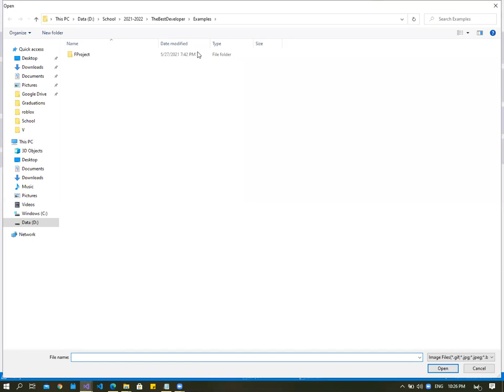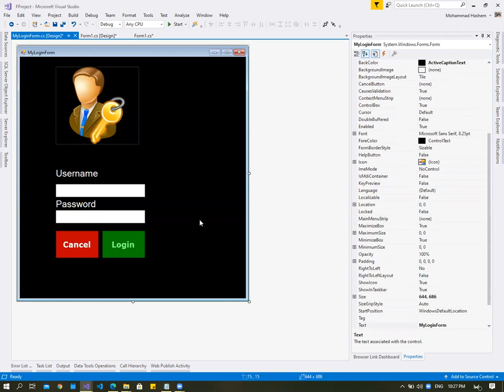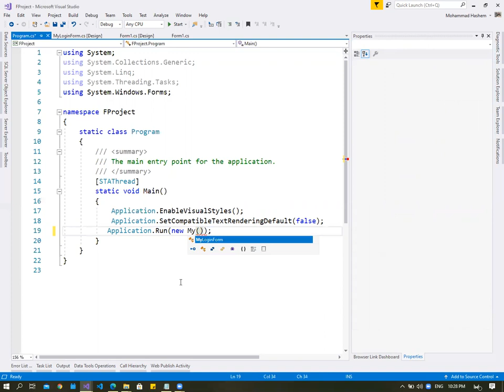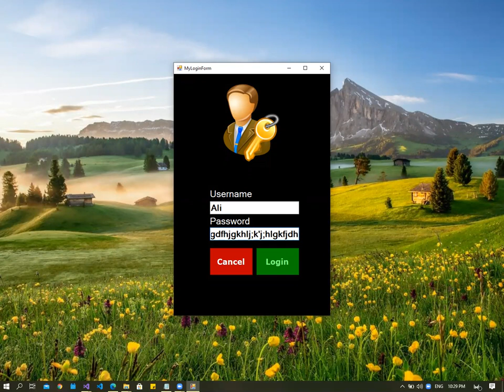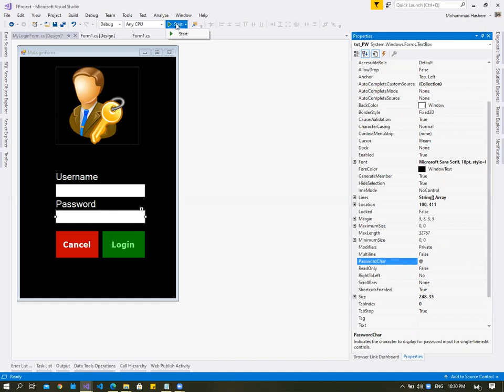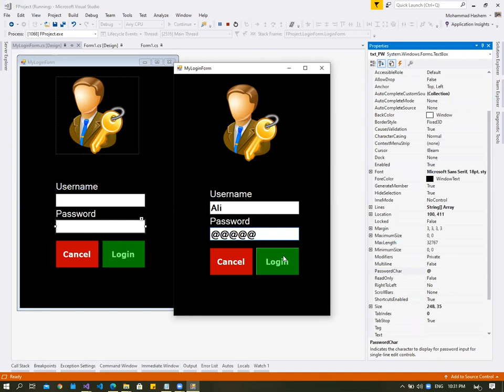C Sharp Design Login Form P2 تصميم نموذج لوجين في السي شارب ج2